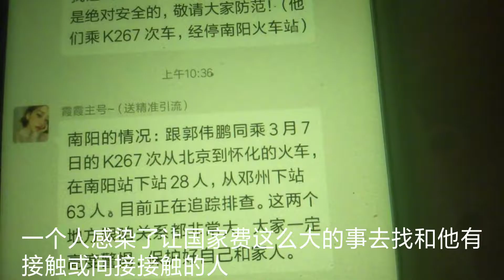云飞高兴的打算今天上街，但这件事让他心凉半截，大概又要封路了